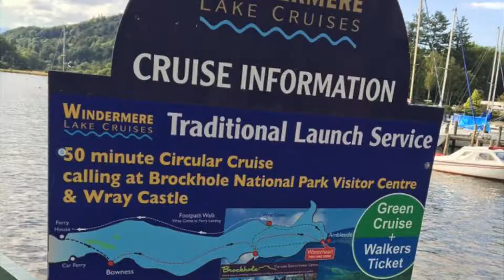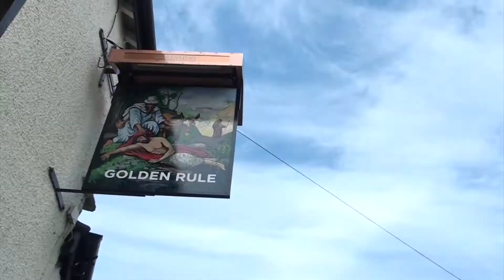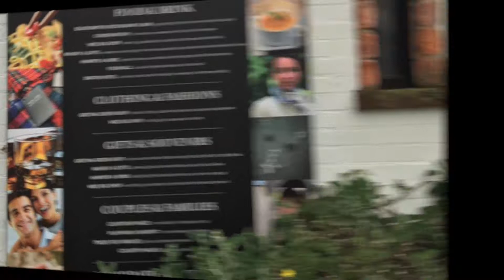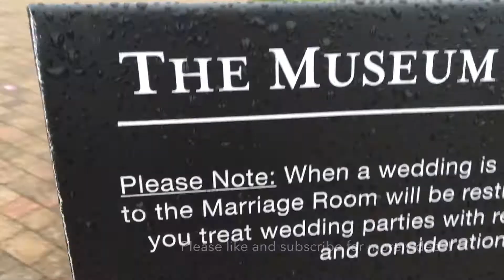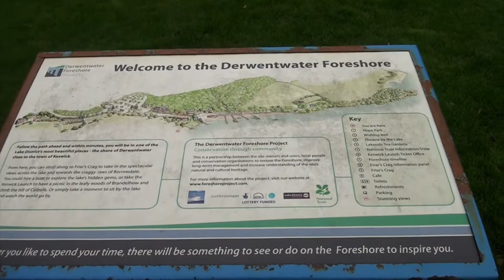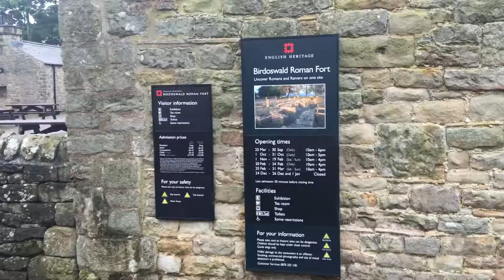City of Lakes in Scotland - Lake District Visits, United Kingdom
Tour De Lake District,
We had fantastic and refreshing time on a trip to Lake District
United Kingdom